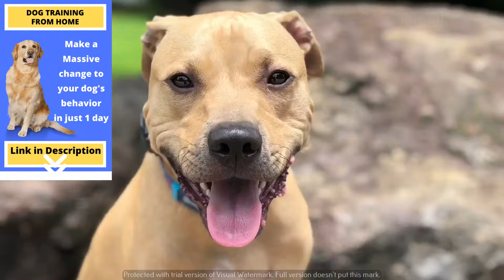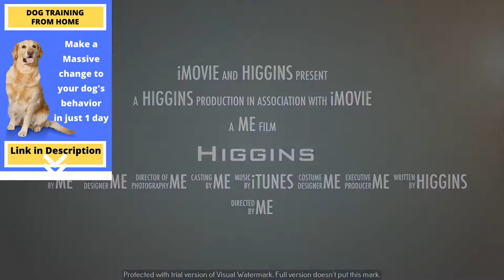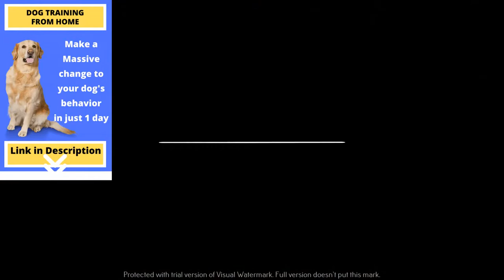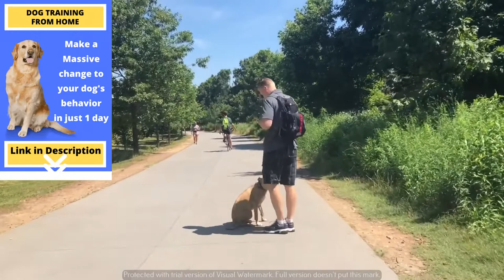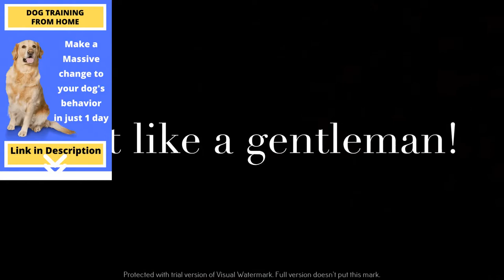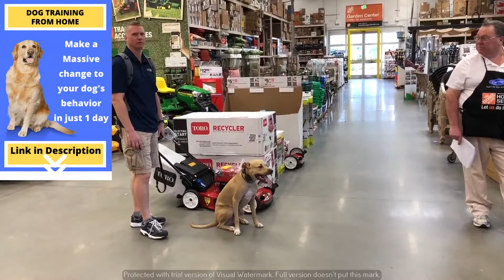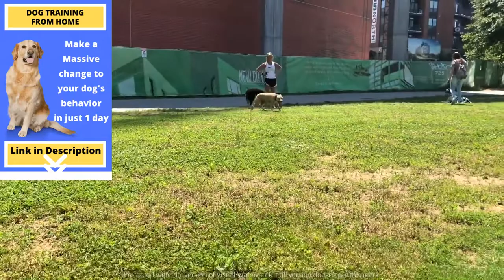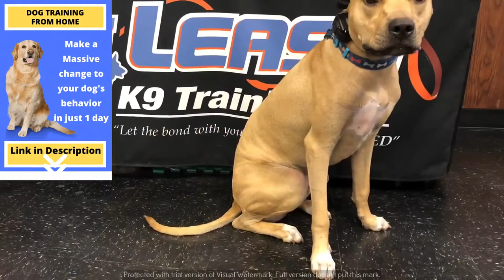Jolly Animal Videos | Funny Dog videos Compilation #32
Fun Fact: There are over 75 million pet dogs in the U.S.—more than in any other country.